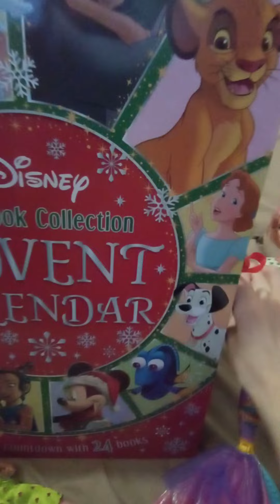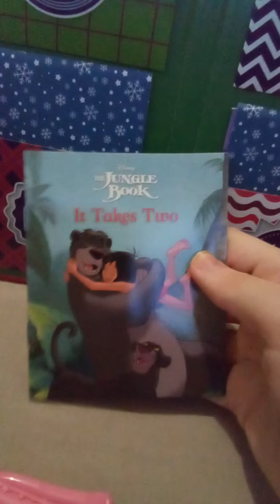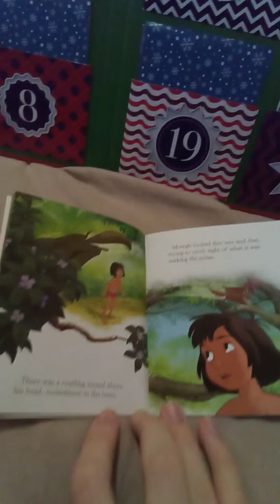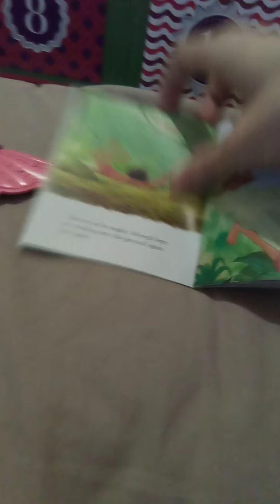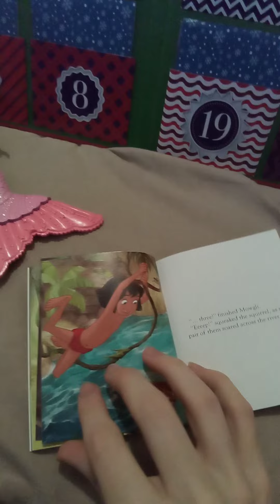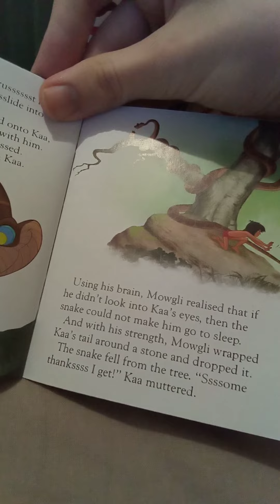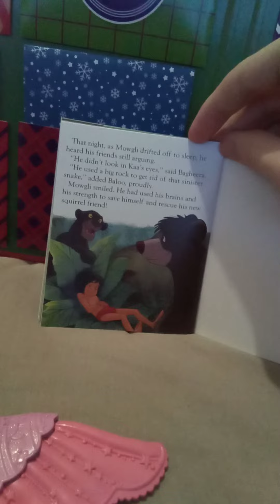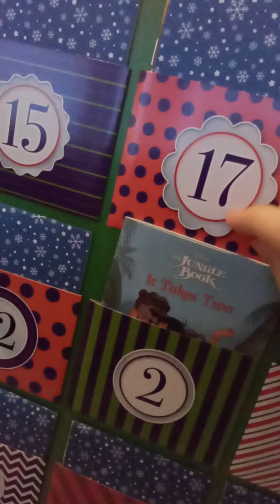Disney Storybook Collection Advent Calendar Day 2: December 2nd 2022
Hosted by: Reagan Copeland, Brittany McKinney & Willow Martin